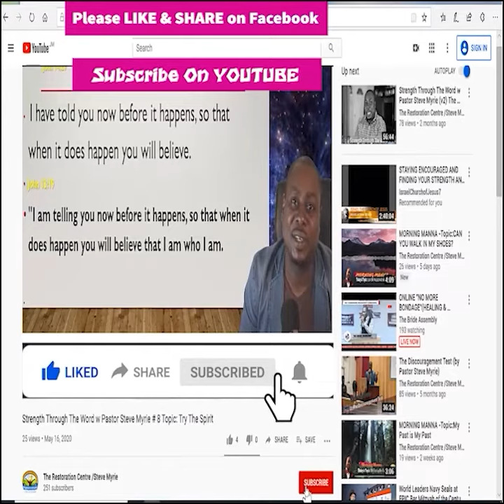Morning Manna Season 2 - Episode # 302 Topic : Get to Know Him!